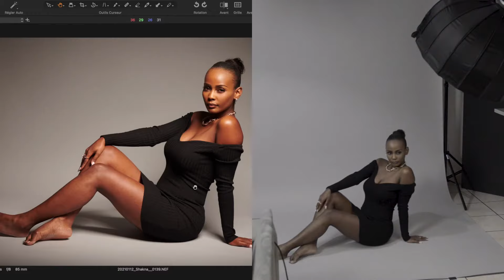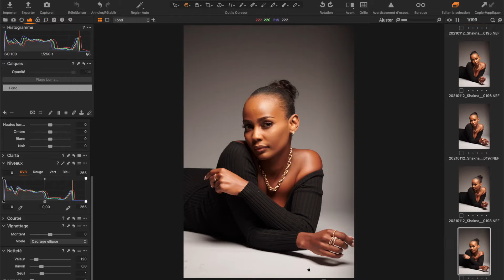Comment utiliser une lumière (flash) en studio a la maison: Backstage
Dans cette video je te montre comment j'ai réalisé le shooting photo studio  dans mon salon avec un seul éclairage ( flash).

⭐️⭐️⭐️ Mon materiel sur amazon⭐️⭐️⭐️

Tu découvriras le backstage, comment le modele pose, les photos qui arrivent directement sur le logiciel Capture one et les photos edités.

Nikon D850
Nikon 85mm f1.8S
Nikon Z6 II
Godox AD600Pro
Godox AD 300 pro
Godox S2 Bowens
Godox XPro-C TTL
DJI OM 4 SE
RØDE Lavalier GO
SanDisk Carte Mémoire
mon sac photo Lowepro LP37269-PWW
Samsung T7 disque dur
SMALLRIG Cage pour Nikon Z
SMALLRIG Lens Adapter
SMALLRIG Monitor Mount
Atomos Ninja V
SMALLRIG Mini Poignée Latérale
Manfrotto 244 Bras à friction
Manfrotto Super Clamp
Carte Lexar Professional 1667x 128 Go
Sony QDG120F Flash-Speicherkarte (120 GB)
Neewer Sac de Transport à roulettes pour Studio

Jean Fotso

Mes infos